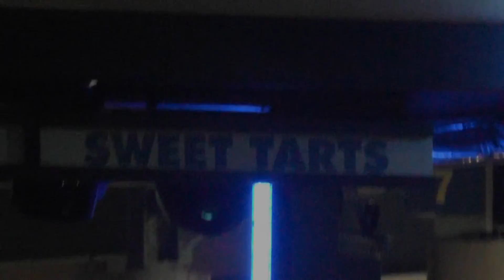Sweet Tarts - Rihanna Medley @WI State Fair - 8/3/2013